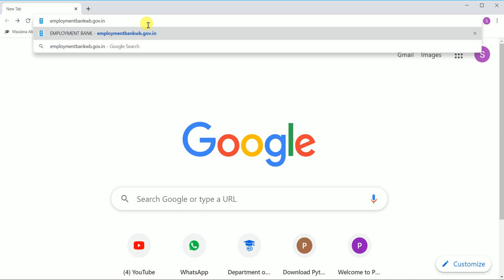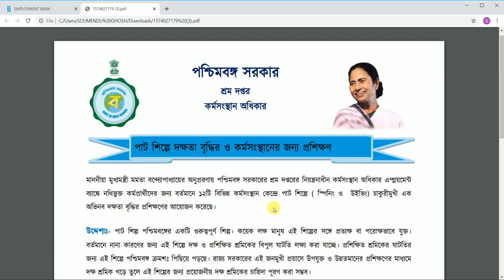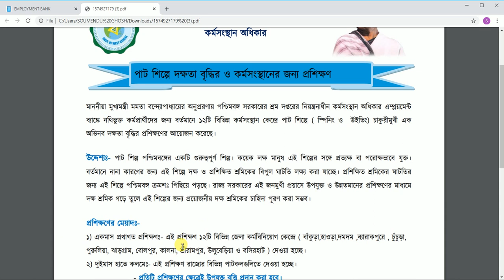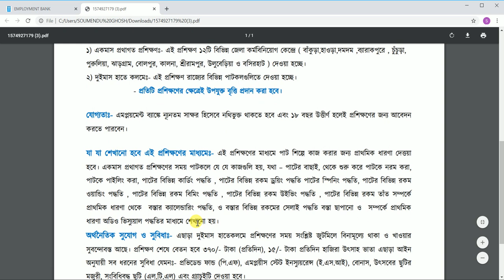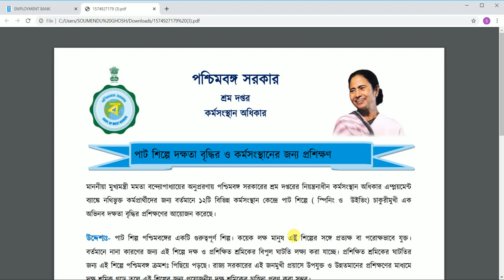26. JUTE INDUSTRY RECRUITMENT 2020